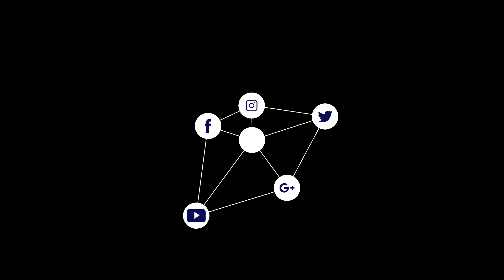صباحنا Share | الحقيبة التعليمية التربوية بعنوان" قصة وغنية" - شركة fixsonic اجتاحت اسواق البلاد